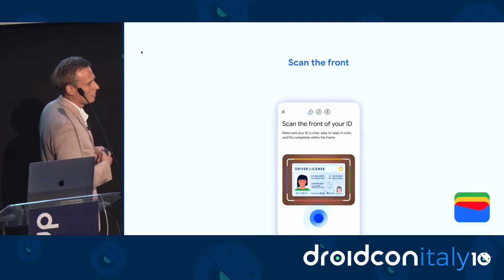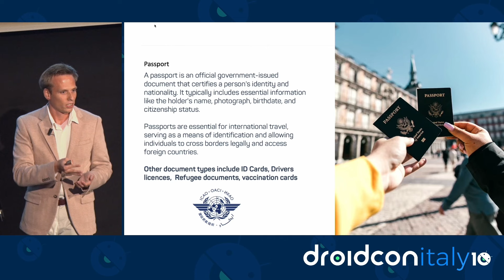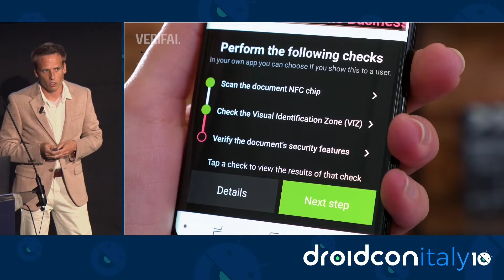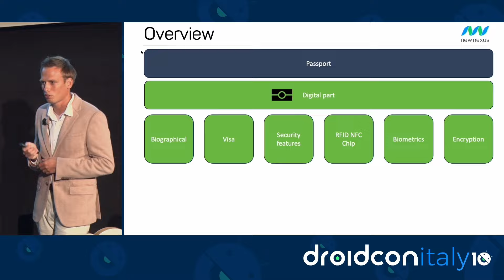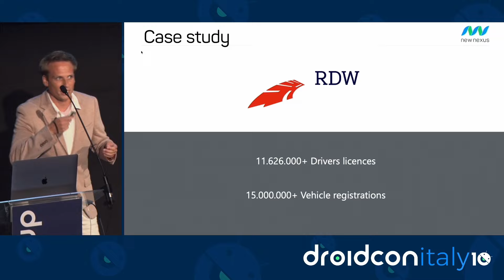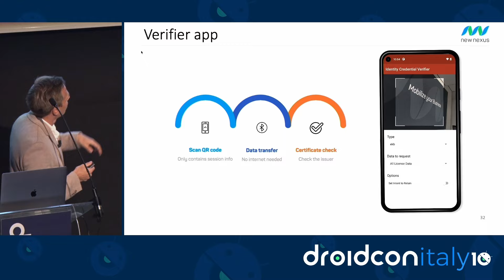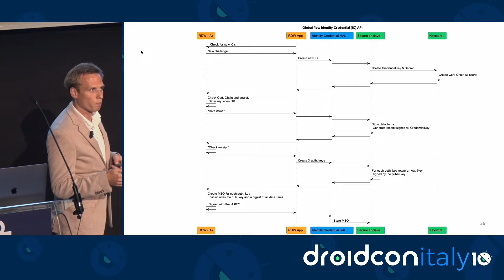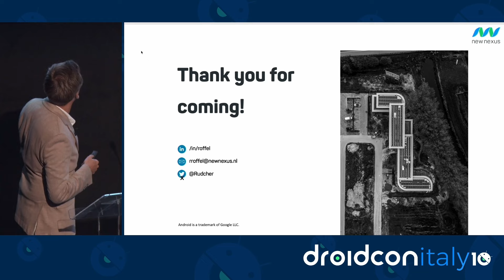How Android is Changing Digital Identity: From Passports to Pixels! | Droidcon Italy 2023 Talk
⏩ Chapter:
00:00 intro
01:37 talk Agenda
03:58 What is a passport
08:38 Digital passport
11:06 ID Verification
13:20 PROBLEMS: “Weird” letters, Types
16:16 SOLUTIONS
19:04 Google Wallet
21:55 Why should big tech have my id data?
23:56 CASE STUDY: Interface for right digital documents wallet
30:40 Verifier app for Police
33:03 Protocol & Compatibility
36:06 Jetpack Security
38:58 Ethics
42:03 Closure

🔎 From Passports to Pixels: Android's Digital Identity Revolution is here! In today's digital world, our identities are becoming increasingly intertwined with our online presence. From social media accounts to online banking, we are constantly required to prove who we are in the digital realm. This has given rise to the concept of digital identity, which refers to the collection of personal information and data that identifies an individual in the online world.

Android Identity Credentials are a relatively new development in this field, offering a way to manage and share digital identity credentials on Android devices. This technology makes it possible to securely store and use digital identity credentials, such as passports, driver's licenses, and other forms of identification.

In this video, Rutger Roffel, Lead Android Developer at NEW NEXUS, shares his groundbreaking work in bringing this technology to an official app by the Dutch Road Authority. Discover how Android is revolutionizing digital identity and what this means for the future of secure, digital identification.
🎤 RUTGER ROFFEL, Lead Android Developer, NEW NEXUS

📍Droidcon Italy was hosted in Turin, 12-13 October. Attended by 600+ participants and broadcast to an additional 100+ participants across the globe. The event was highly interactive with excellent presentations, high value networking and lots of engagement between the participants.
🎉 This year we will be in Milan, more Developers, more Speakers... we are waiting for you 📣

 FutureOfTech